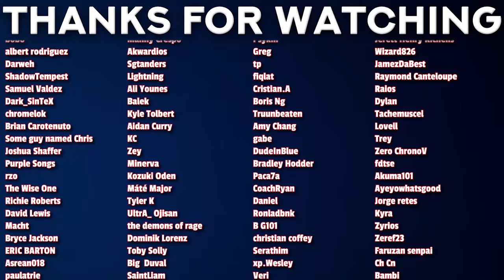Katakuri Loves Ace (One Piece Reaction)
00:00 - Intro
00:38 - Reaction